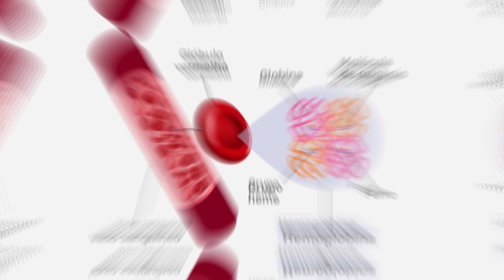ALERTAS DO CORPO | 9 sinais do seu corpo: gosto metálico, cheiro de amônia, e mais!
Cheiro de Amônia?  Gosto de Metal? Muitas vezes seu corpo está tentando lhe dizer algo, mas nem sempre você consegue entender o que. Trago aqui nove sinais comuns aos quais você deve prestar atenção e o que eles significam quando você os experimenta. Agora, no FalaLu

🔻 Vídeos Relacionados
NOSSOS APOIADORES 🏊🏼‍♀️  🚴🏽‍♀️. 🏃🏽‍♀️.

➜ Probiótica  - pensada para quem busca o máximo desempenho utilizando o que há de mais tecnológico, com ingredientes de qualidade e alto grau de pureza.
Siga: @probioticaoficial

➜ Trilo Store - A marca esportiva de roupas e acessórios para triatletas, corredores, ciclistas e nadadores que buscam estilo, conforto e performance.
Siga: @trilo.br

➜ Kikos Fit - Aplicativo que oferece conteúdos fitness e treinos gratuitos em vídeo para fazer em casa, na academia ou onde você estiver. São mais de 450 aulas em diversas modalidades, aulas rápidas a partir de 8 minutos para encaixar em qualquer momento do seu dia.
Acesse - Treine com o melhor aplicativo fitness GRATUITO da América Latina
Siga: @kikos.fit

➜ Liti Saúde - A Liti é uma solução que usa tecnologia e medicina de ponta para ajudar qualquer pessoa a chegar na melhor versão da sua saúde, de maneira 100% online.
Siga @litisaude

Siga @soudobro

➜ Jungle - Isotônico que leva apenas ingredientes naturais em sua composição. Sua fórmula exclusiva, combina sais minerais e carboidratos que proporcionam reidratação e uma reposição energética otimizada.
Siga: @plantpowersuperfoods

➜ Farmácia Beleza e Saúde - suplementos e farmácia de manipulação